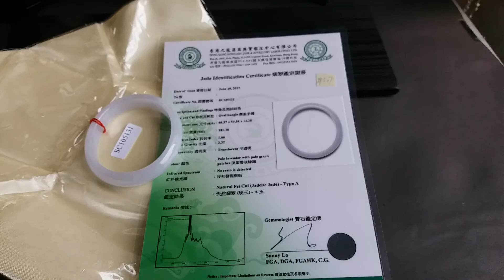JP527 冰白+淡粉紫貴妃玉鐲 53 (1.4)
手圍 : 長 53  短 47 mm ( 1.4 )
尺寸 : 6 x 12.35 mm
天然翡翠A玉，有港證 # SC105131。

**此片是高清拍攝，請按Play後，按片下「高畫質」觀看。**